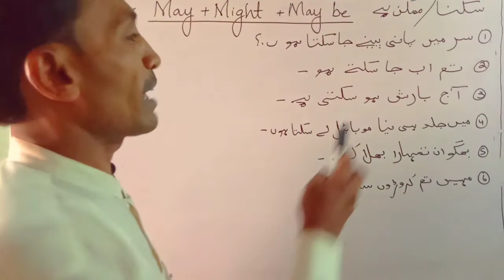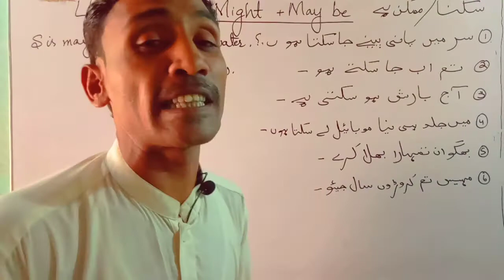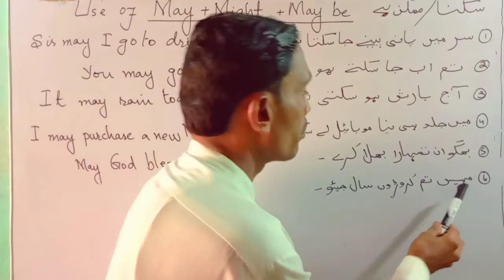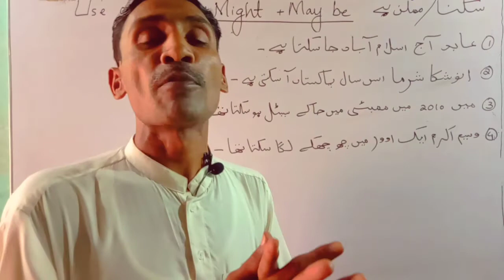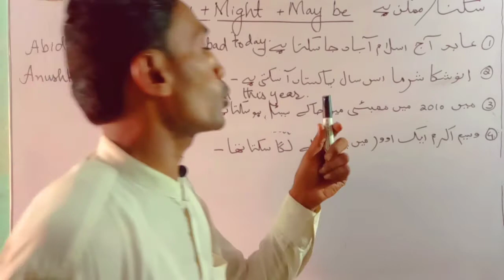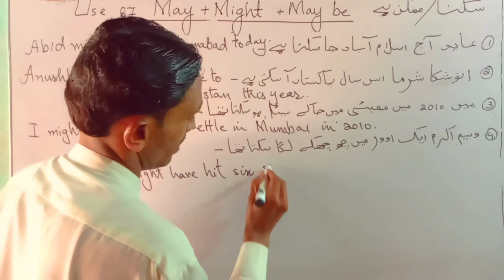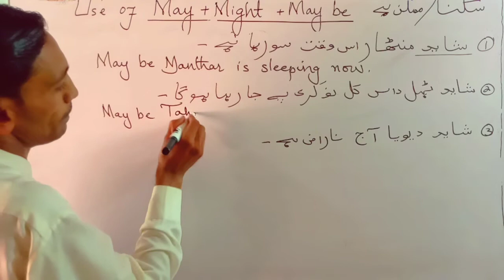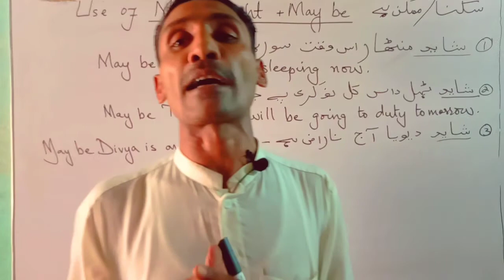English Grammer Course Class 52 Use of May Might and May be